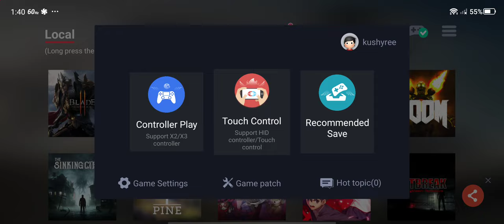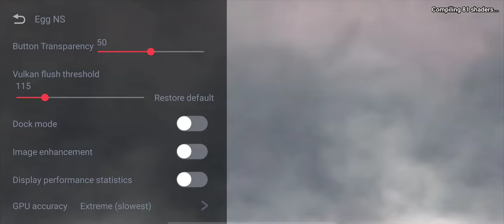Trials Rising using EGG NS v3.0.6 emulator for android